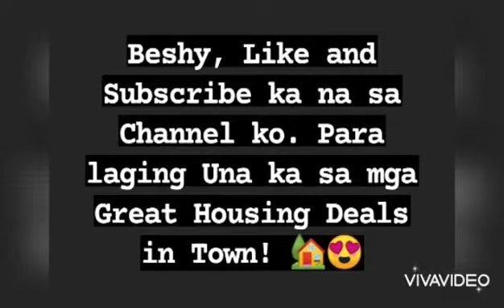Pasinaya Homes Sobrang Murang Housing sa Sta Maria Bulacan! Reopen lang! Limited slots Only!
Pasinaya Homes is a low cost housing in Sta Maria Bulacan.

Always Sold Out. Only Few Reopen Units na RFO.

For Pagibig Members Only.
Strictly Complete Requirements para ma iprocess dahil No Equity, No DP, 10K Processing Fee lang tapos Pagibig Financing na!

Less than 3k Per month!

Limited Slot!